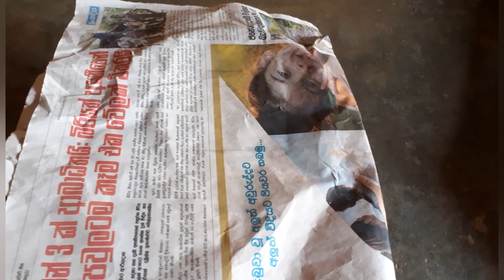Atukos kos ata kalthaba ganna man danna widiha